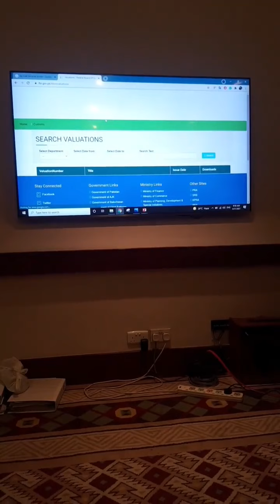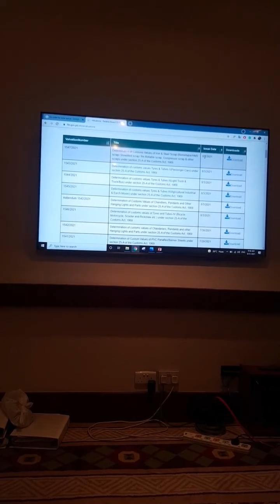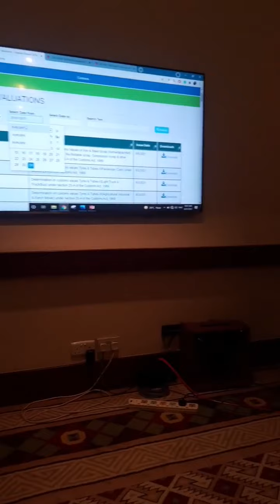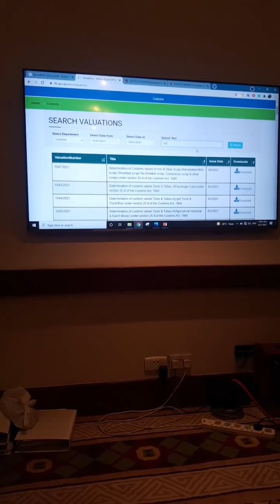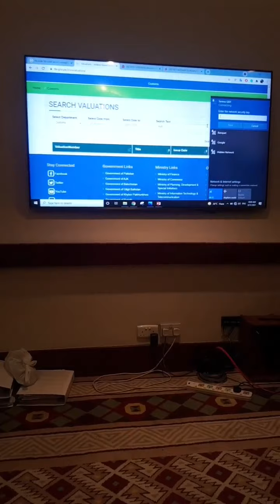What are Customs Rulings? How Customs Assess the values of imported Goods? (Muhammad Idrees Asghar )